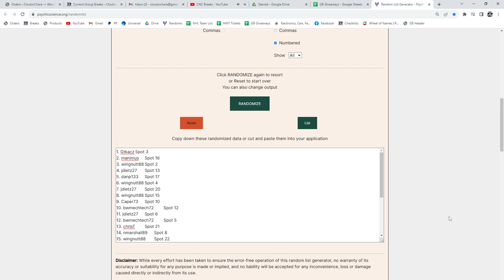Multi Randoms - CNC GB #20,591